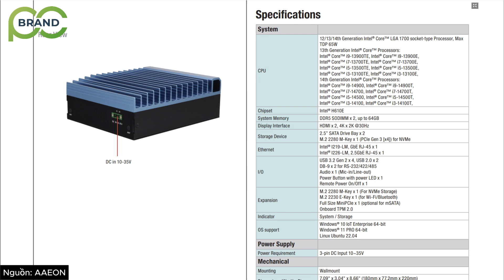MiniPC công nghiệp AAEON Boxer 6645U cho các giải pháp AI kiểm soát ra vào trong nhà máy.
Chào mừng anh em đến với BrandPC. Trong video này, mình giới thiệu cho anh em  giải pháp máy tính minipc fanless trong AIOT trong công nghiệp có tên là AAEON Boxer 6645U-RPL được phân phối từ BrandPC
🖥 BrandPC - đối tác phân phối các sản phẩm/ giải pháp AIOT tại Việt Nam
🏢 Số 76 ngõ 120 Yên Lãng, Đống Đa, Hà Nội